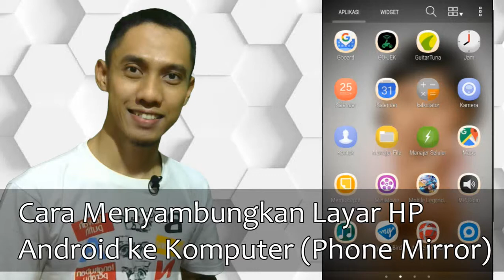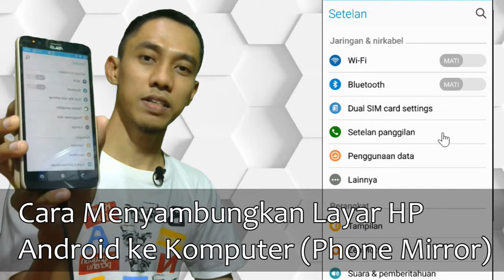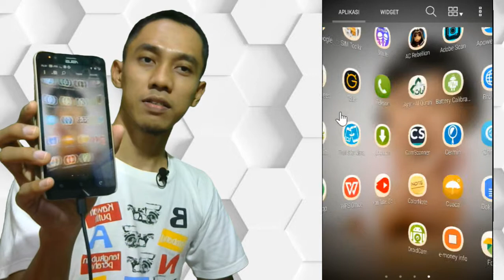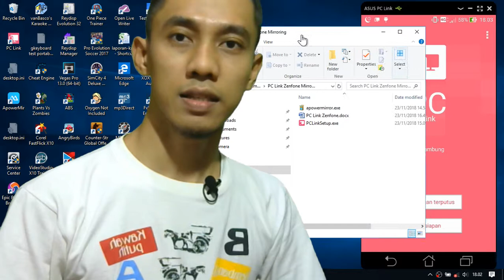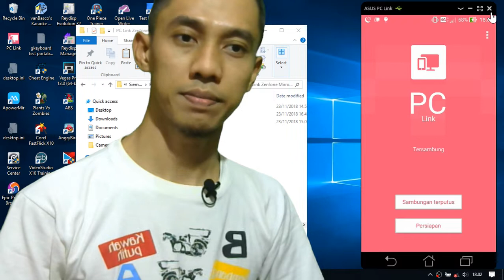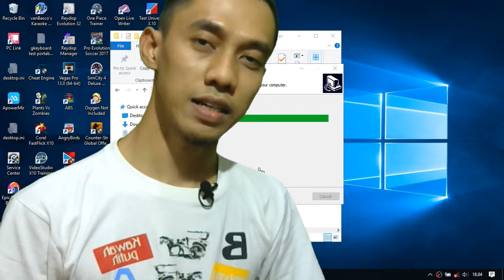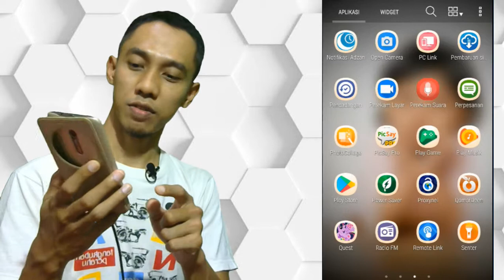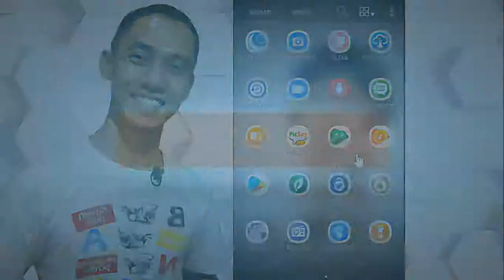Cara Menyambungkan Layar Android Ke Laptop Phone Mirroring untuk Recording Game (contoh: Zenfone)